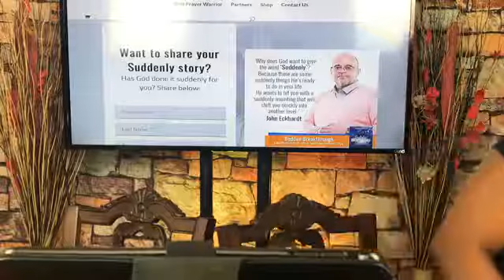5/30 Days of Sudden Breakthrough and Deliverance from Captivity 09 24 18|LaJun and Valora Cole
30 Days of Sudden Breakthrough and Deliverance from captivity